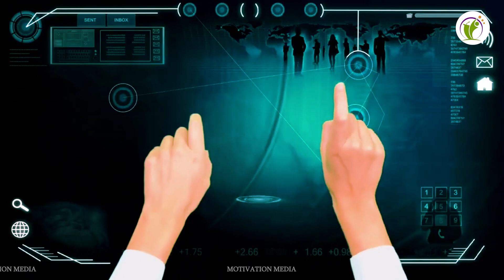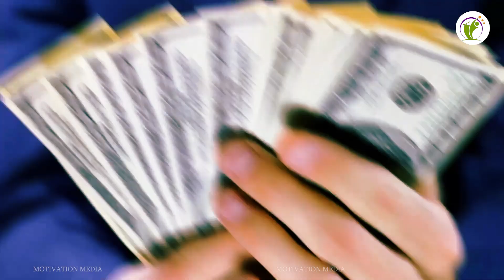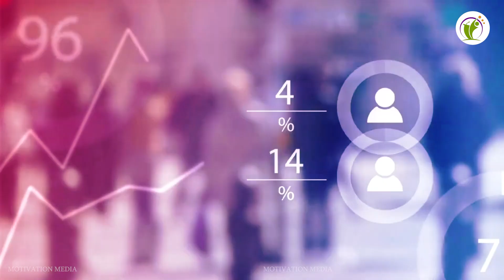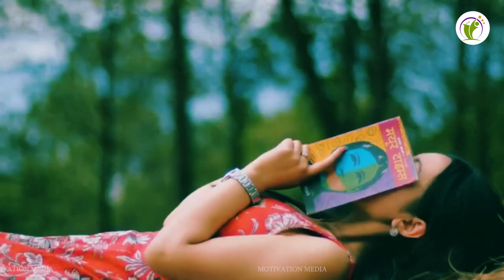सबसे ज्यादा लड़कियो वाला देश || Top 10 Countries With Highest Female Population. || Motivation Medi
लड़कों को तरसती हैं इन 10 देशो की लड़कियां | Top 10 Countries With Highest Female Population.